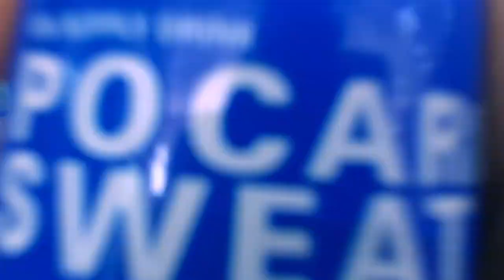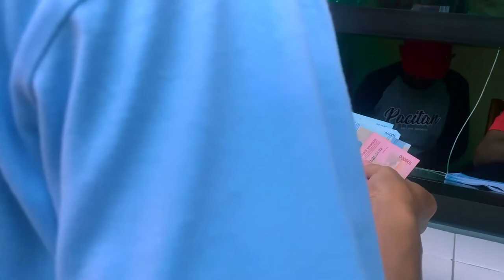HOLIDAY VLOG SUNGAI MARON DAN PANTAI SRAU PACITAN YANG LAGI VIRAL | EKSPEKTASI BAGUS REALITANYA ??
Halloo guys.. kali ini aku bikin sebuah vlog lagi NNDVLOG liburan ke sungai Maron dan pantai Srau Pacitan Jawa Timur. Waktu itu kami berangkat dari rumah Gunungkidul jam 7 Pagi WIB. Vlog kali ini lebih rame lho guys, karena kami 12 orang yang ikut ke pacitan. Rencananya kami mau ke dua tempat wisata yaitu sungai Maron dan pantai Srau. Karena kedua tempat wisata ini lagi viral di kota Pacitan. Bisa dibilang sungai Maron adalah salah sati tujuan wisata yang paling hits saat ini.

Video ini saya buat hanya sebagai hiburan, mohon maaf bila banyak kekurangan dalam vlog kali ini.

Matur Suwun
Salam Paseduluran